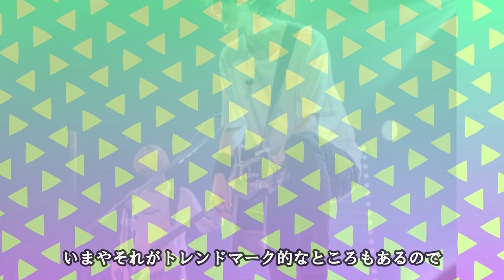【藤原基央/BUMP OF CHICKEN】経歴＆エピソード集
車輪の唄最高！！！！！